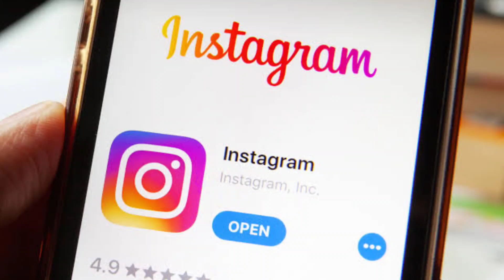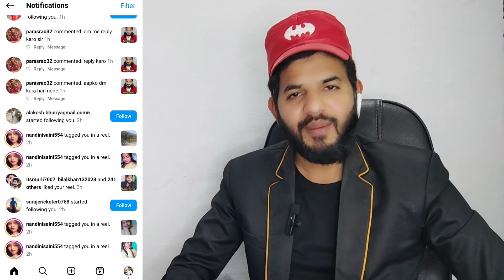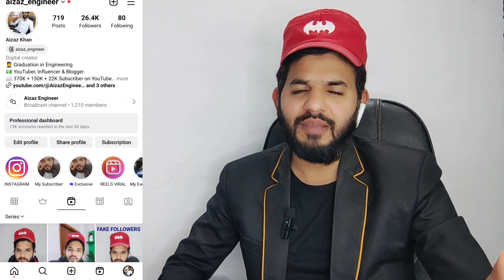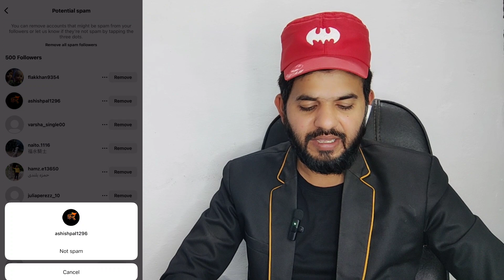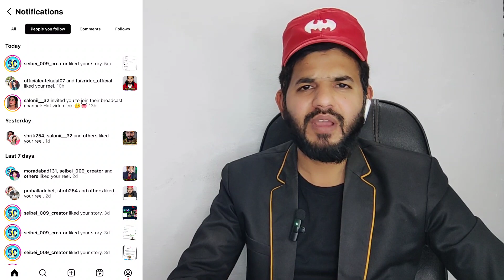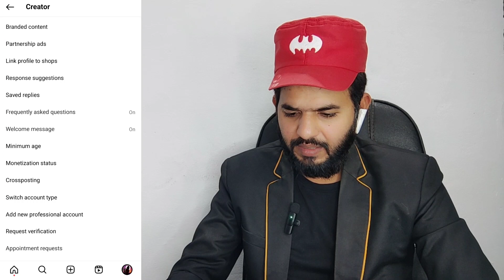Instagram unfreeze kaise kare | Instagram I'd freeze hai toh kya kare • Instagram account unfreeze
ALHAMDULILLAH .